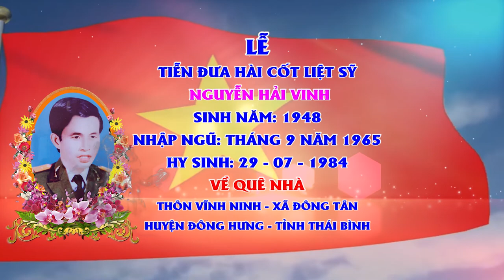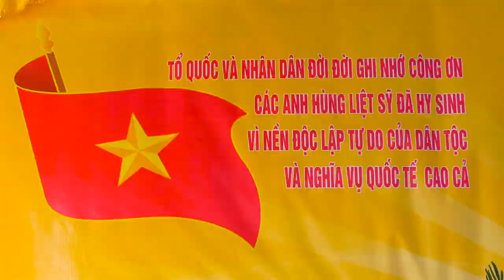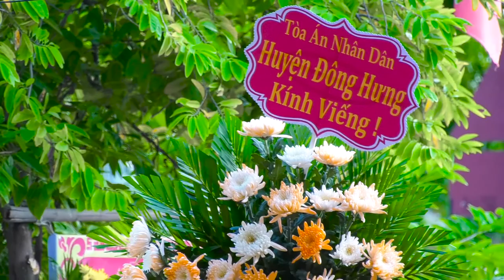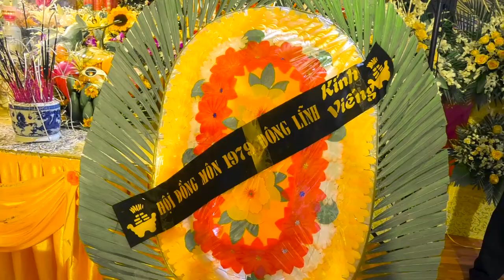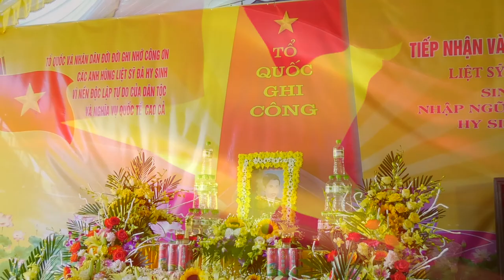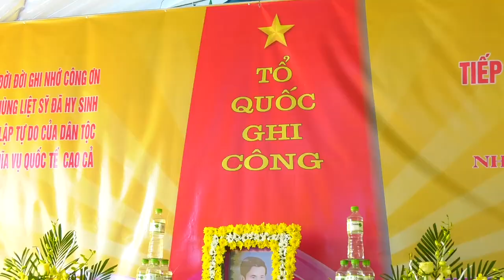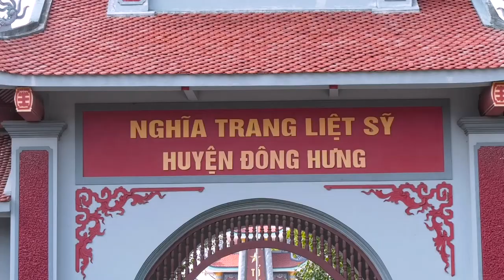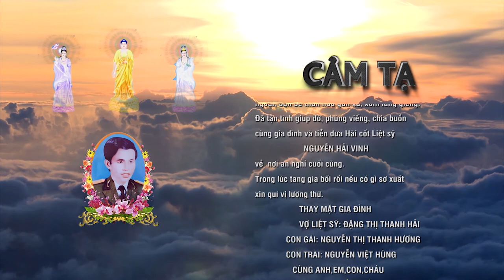LỄ ĐÓN NHẬN HÀI CỐT LIỆT SỸ NGUYỄN HẢI VINH XÃ ĐÔNG TÂN HUYỆN ĐÔNG HƯNG TỈNH THÁI BÌNH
QUAY PHIM DUY THẮNG VLOG
💝 Cả Nhà Xem Video nhớ nhấn ĐĂNG KÝ  KÊNH và cùng chia sẻ video cho mọi người cùng xem nhé, đừng quên nhấn chuông để cập nhật những VIDEO mới nhất
😘 Chuyên : Quay Phim - Dựng Phim - Chụp Ảnh
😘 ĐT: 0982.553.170